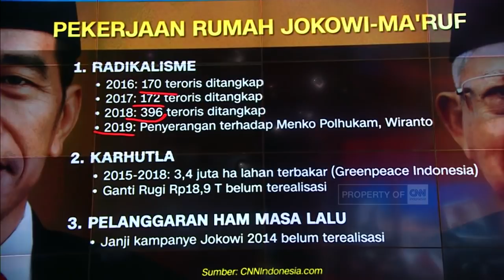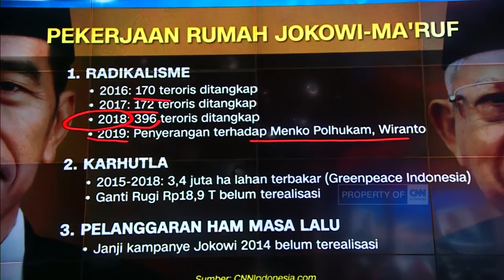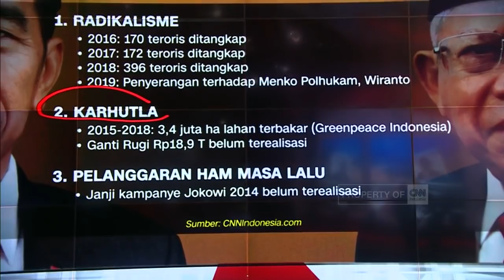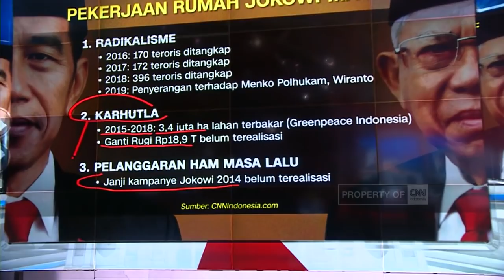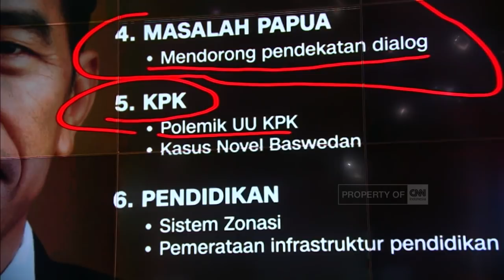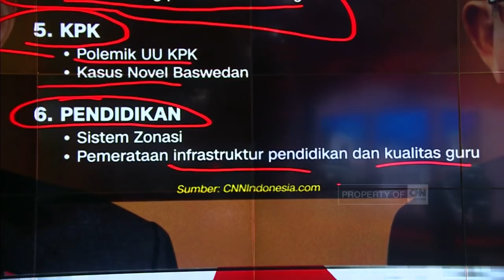Ini Nih PR Jokowi-Ma'ruf Amin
Jokowi Maruf Amin tidak punya waktu lama untuk bulan madu, harus langsung tancap gas karena banyak pekerjaan rumahnya. Di bidang ideologi, hukum, sosial, hingga pendidikan.

Like & Follow Facebook:
CNN Indonesia

cnnindonesiatv